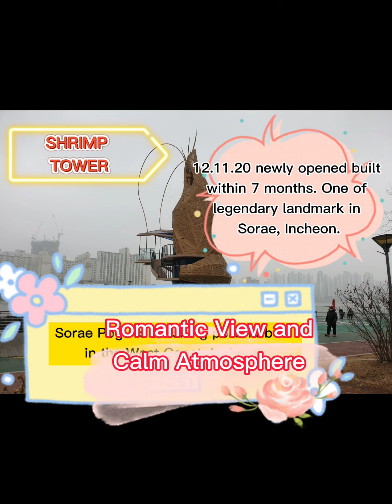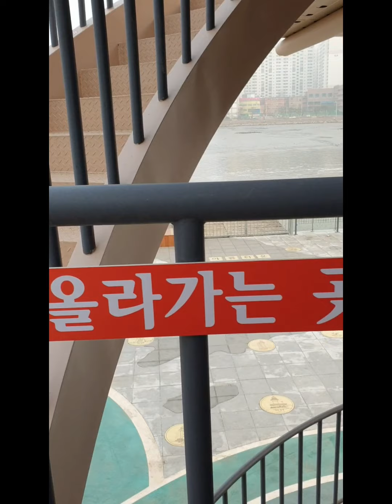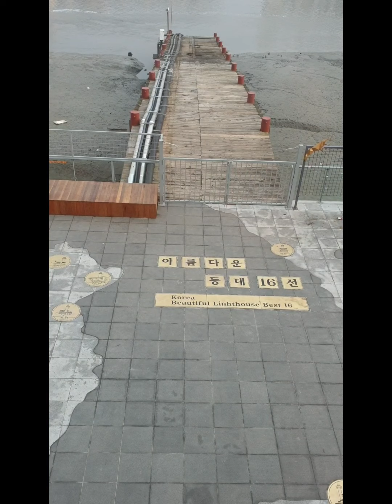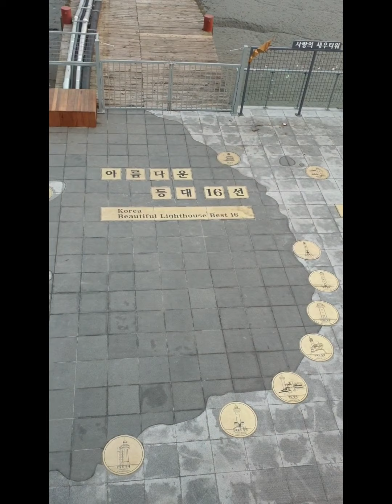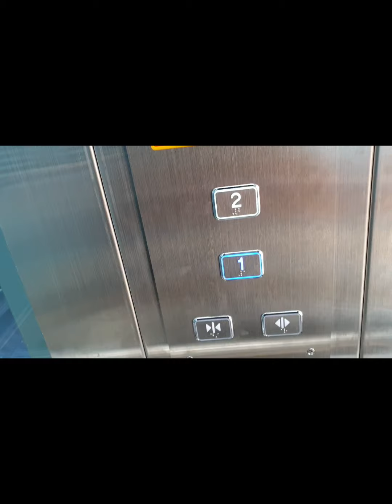Adventure in Sorae Pogu Park (소래포구)